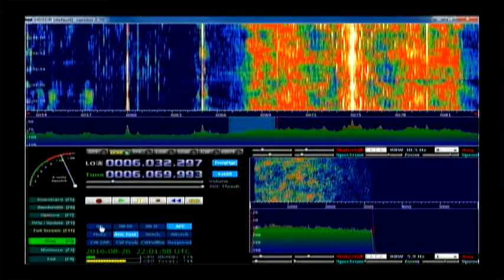6070 khz 22 utc